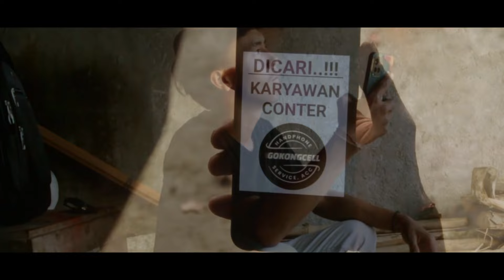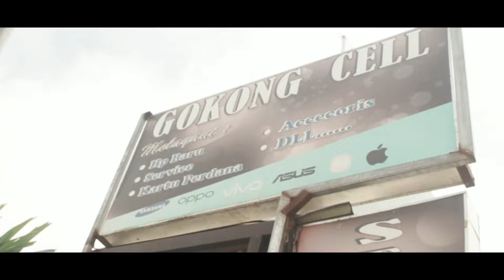Memodal Peluh // Broneng {Official Music Video }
Memodal Peluh
Penyanyi: Broneng
Ciptaan: De Mondy
Arr: Coco Gate
Video MC Production

Konten ini milik
Putu bejo Official Channel Dilarang mengungah Ulang